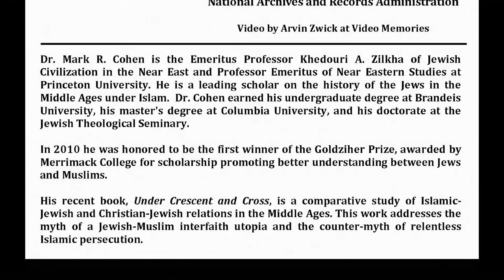History and Memory: The Jews of Iraq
July 1, 2015 - As the second speaker in the Iraqi Jewish Archive speaker series, Dr. Mark R. Cohen discussed  lives of Iraqi Jews, their urban Arab culture, and their ideas about Judaism, Islam, secularism, modernity, and reform.